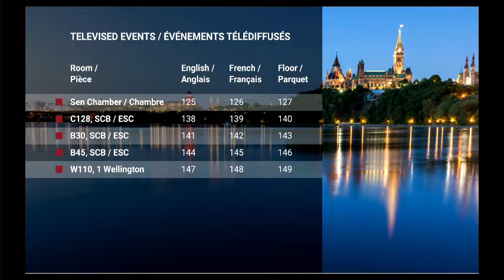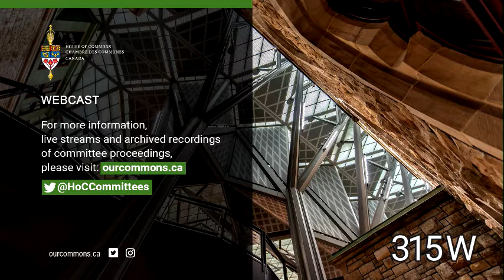ETHI Meeting No 120 Access to Information, Privacy and Ethics PART 1